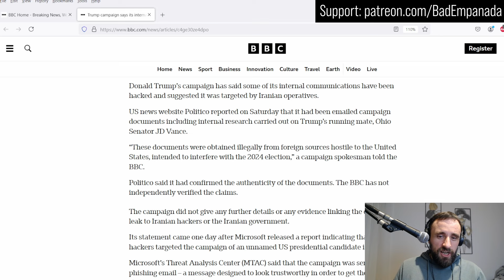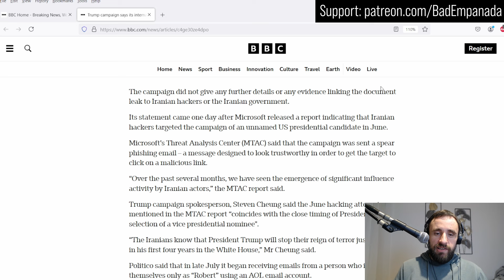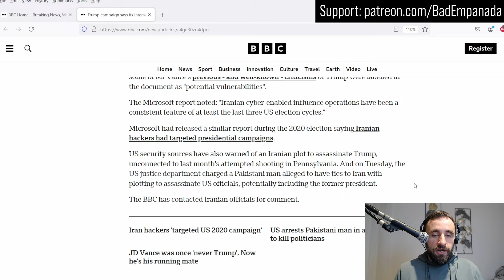Donald Trump Hacked by Iran!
Huge win for the Ayatollah